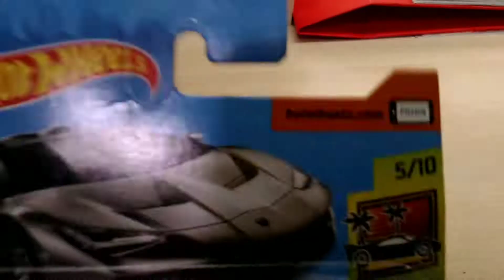2016 Lamborghini centenarıo.roadster